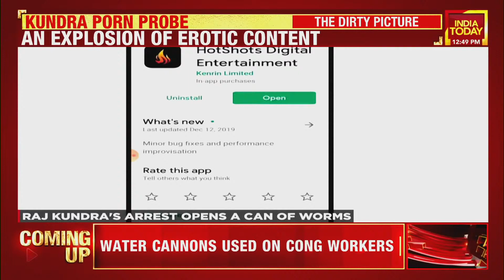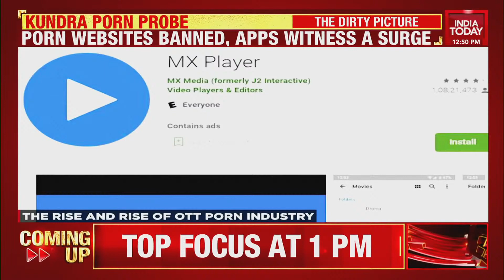Raj Kundra Controversy: Adult Films Banned, Apps Witness A Surge | India Today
During the pandemic lockdown, several OTT applications mushroomed, offering erotic content in more explicit videos at an affordable price to the viewers at home. Watch the special story.